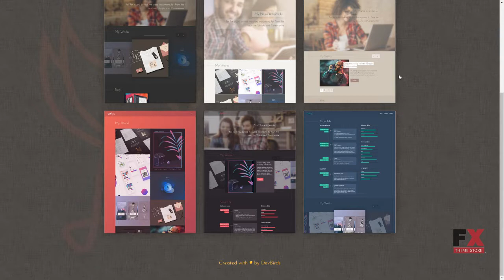Caligo - Portfolio, Resume, CV Website Template TMT Lorin Alf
Overview features :

Features:Bootstrap CV Landing Page Builder Mobile Layout Included Retina Ready Theme Color Switcher Team Members Easy InstallationSoftware and Hosting RequirementsCode editorSublime Text 2, Notepad++ or another editor.